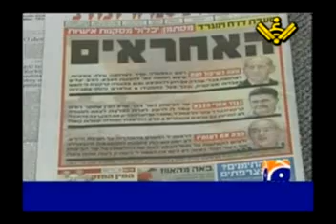ARMAGEDDON - AAKHRI MAAREKA - 03 OF 04.flv